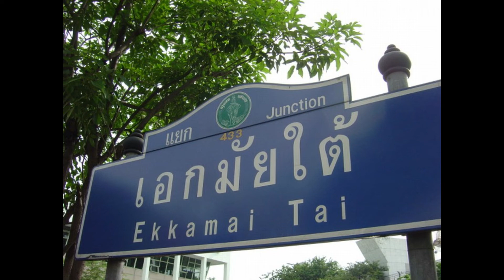Pattaya - Bangkok - Thailand - June 2003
YouTube Member 👉 JR IN ASIA

Welcome to JR IN ASIA.  Today's picture video visiting Pattaya (Chon Buri Province) & Bangkok, Thailand in June 2003.

► About myself: I’m old & motivated Marine from USA currently living in Japan for over 35 years.

► Hobbies: Traveling around Asia & collecting Seiko & Hamilton watches.

► Camera used: Sony P-10.

► Items: Nana Hotel, Thailand Highway, Vintage American Aircrafts, Bangkok Eastern Bus Terminal (Ekkamai), Bangkok Skytrain, Pattaya Beach Road, Sukhumvit Road.